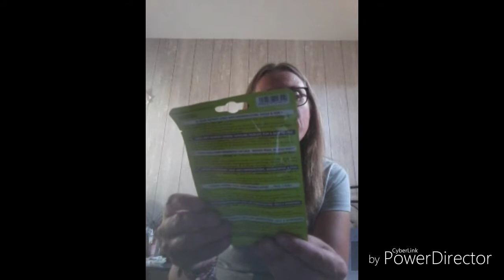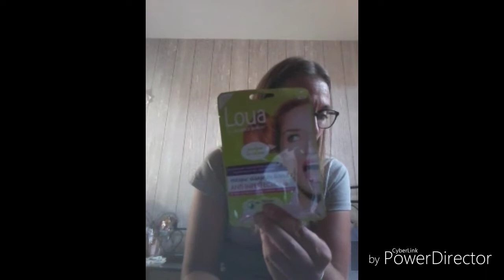Haul ALDI promo beauté